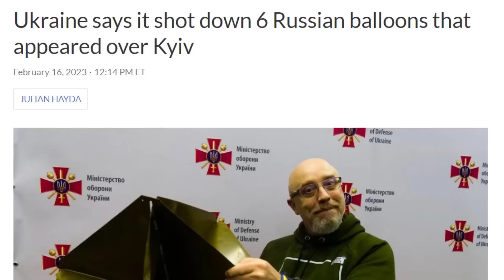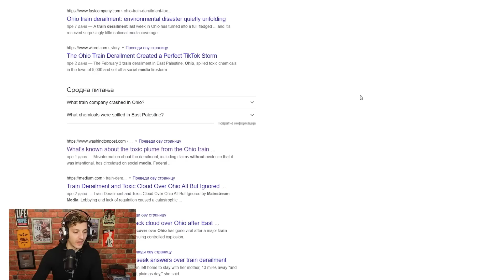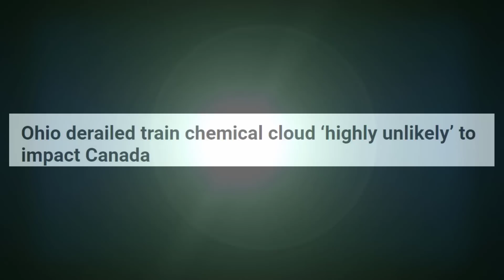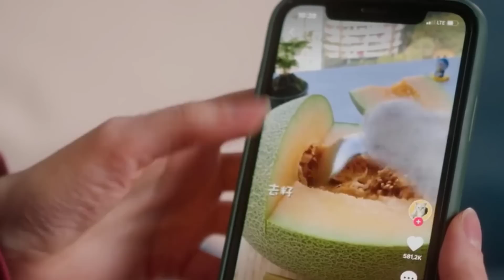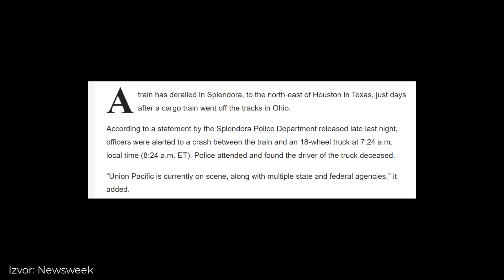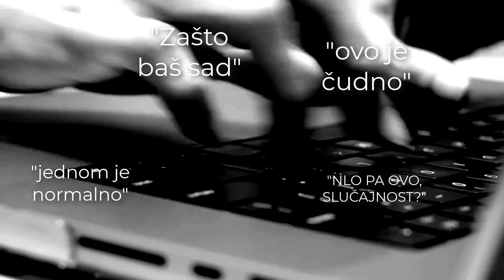Dok Amerikanci RUŠE NLO Evo Šta Se Zaista DEŠAVA?!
Ovih nedelja pretrpani smo bili pričama o NLO vidjanjima, rušenjima i kojekakvim balonima, medjutim u Americi se unakrsno dogadjalo nešto bizarno što su mnogi nazivali i kao "mali Černobilj". Da li ovi slučajevi imaju ikakve povezanosti, ili su ljudi otišli daleko u razmišljanje, danas razmatramo.